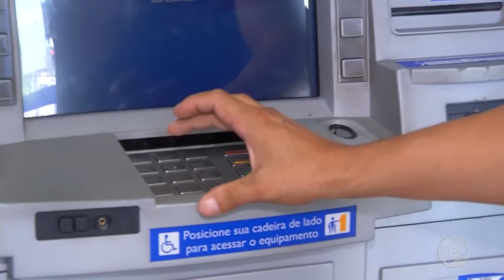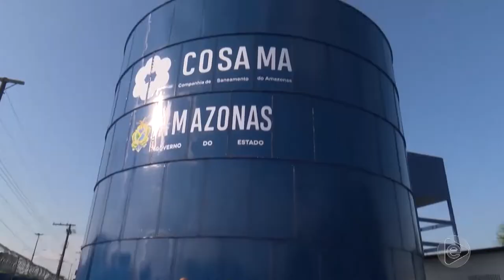6 Horas Notícias – 08 10 2019 02º Bloco